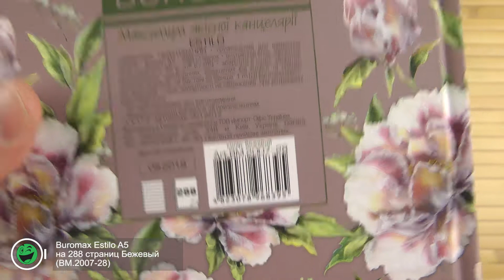Распаковка Buromax Estilo A5 на 288 страниц Бежевый (BM.2007-28)